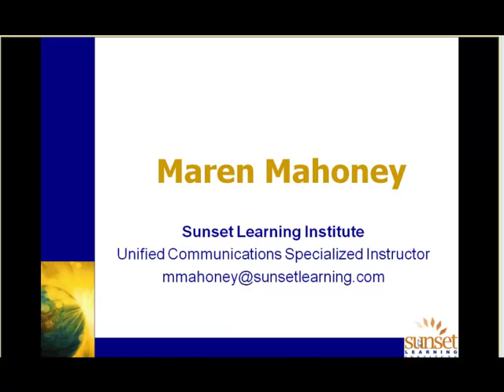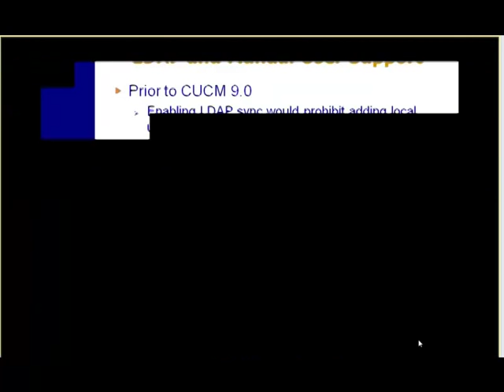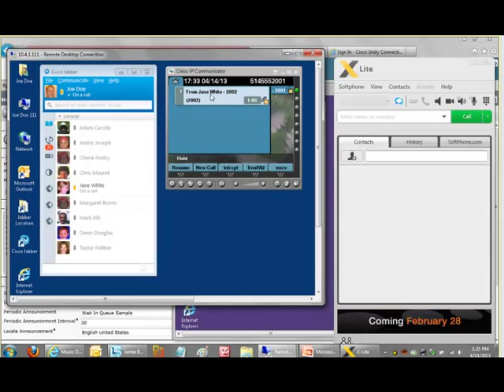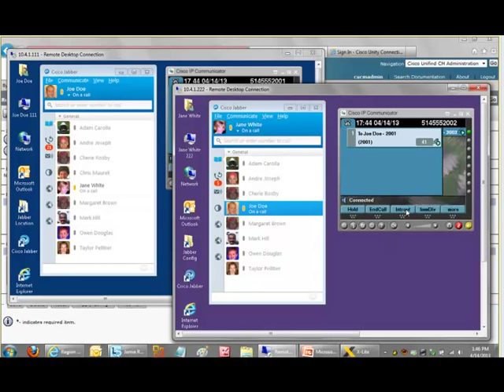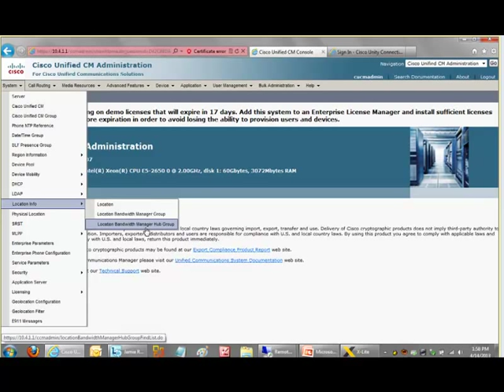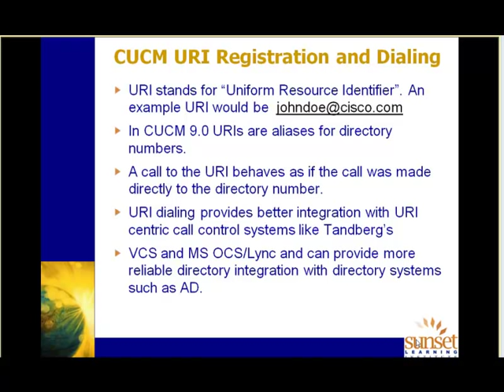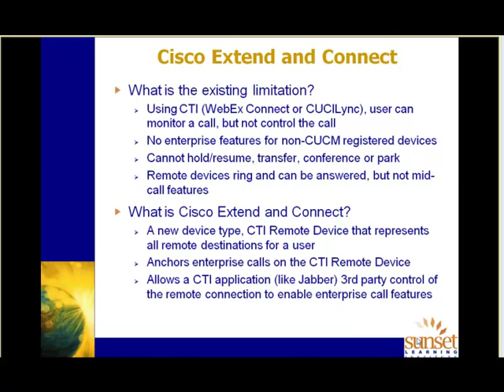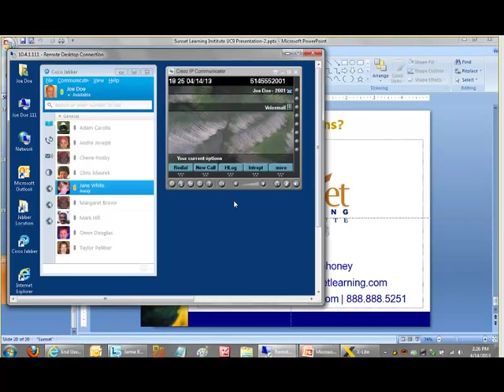What's New in CUCM 9.0 Webinar by Sunset Learning Institute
In this video, Sunset Learning Instructor Maren Mahoney will cover the new features in Cisco Unified Communications Manager 9.0.  Topics include LDAP and Manual User Support, Native Call Queuing, Deterministic Codec Selection, Enhanced Locations Call Admission Control, CUCM URI Registration and Dialing, CUCM IM and Presence, Extend and Connect, New User Pages, and Pause in Speed Dial.

Key Topics:
LDAP and Manual User Support – 3:56
Native Call Queuing – 10:17
Deterministic Codec Selection – 23:18
Enhanced Locations CAC – 30:25
CUCM URI Registration and Dialing – 45:45
CUCM IM and Presence – 50:09
Cisco Extend and Connect – 57:42
New User Pages – 1:03:28

*SLI no longer offers the NEXT product.